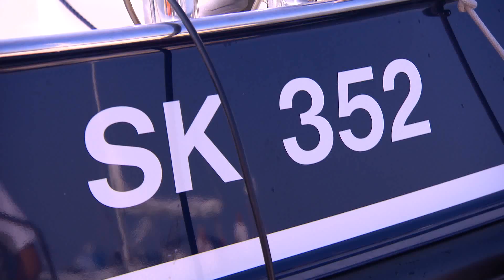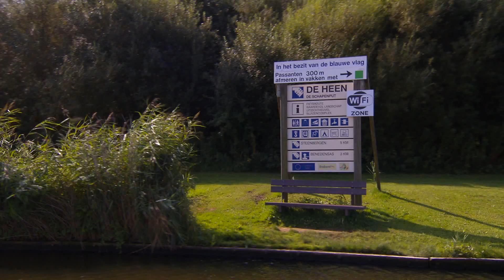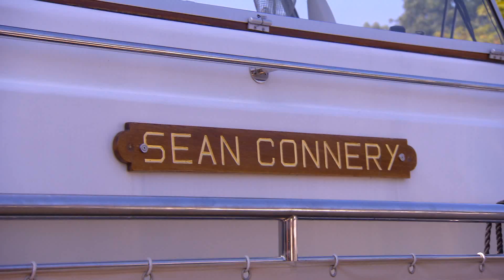VaarTV aflevering 8 Waterpoort